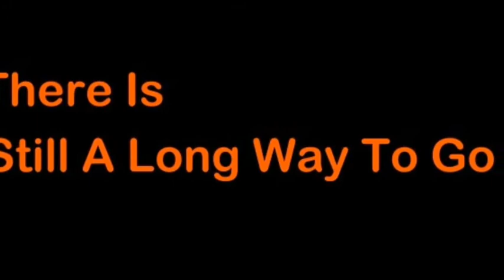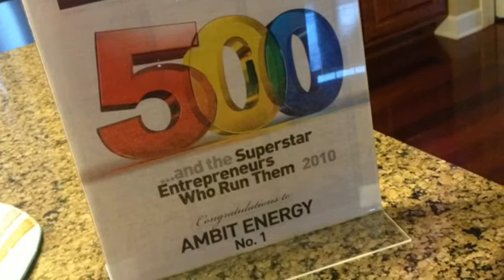Gotta Be Somebody Looking for the Aces by AT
Alex created this video for us ... do you know any Aces ?